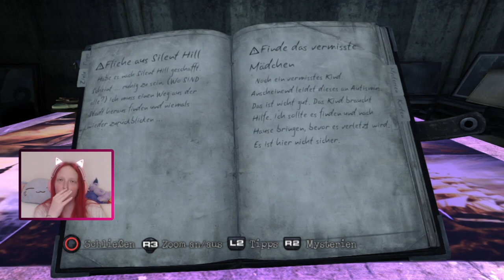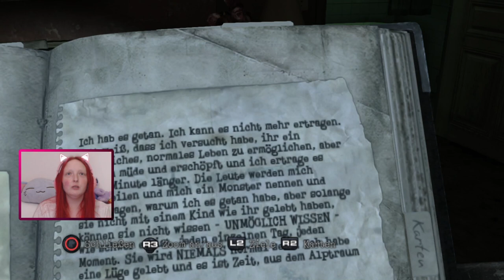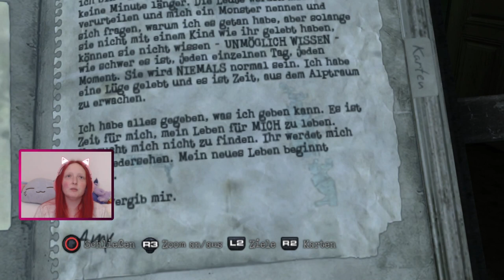Let's Play Silent Hill: Downpour [17] - Gemälderätsel und das vermisste Mädchen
Der Gefangene Murphy Pendelton strandet nach einem verunglückten Gefängnistransport in Silent Hill. Doch warum ist er dort? Was aus seiner Vergangenheit verfolgt ihn. Und die viel wichtigere Frage, wie kommt er aus dieser verfluchten Stadt wieder raus?

Entwickler: Vatra Games
Publisher: Konami
Plattform: Playstation 3 / XBox
Erscheinungsjahr: 2012